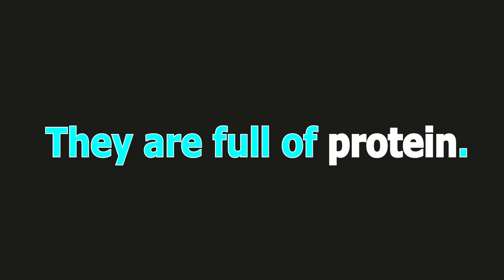Toronto Banana Bar Crawl 2012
Cyanide & Happiness Banana Bar Crawl
music tracks used:
1. The Dickies -- Banana Splits
2. Raffi -- Banana Phone